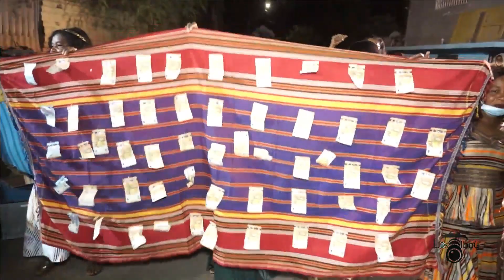TOIRAB DE HALIMA NAZOU MTSAPERE MAYOTTE